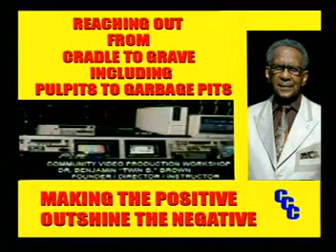VTS 01 1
C C C MAIN PAGES